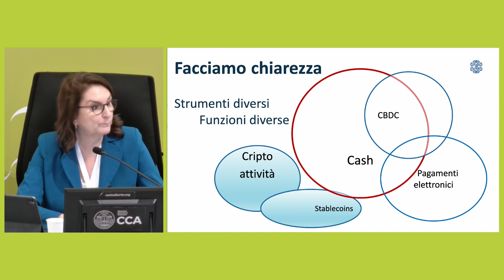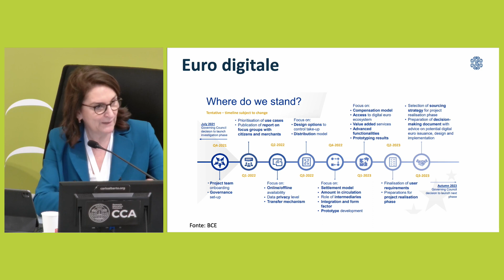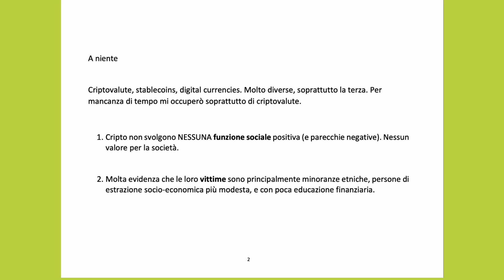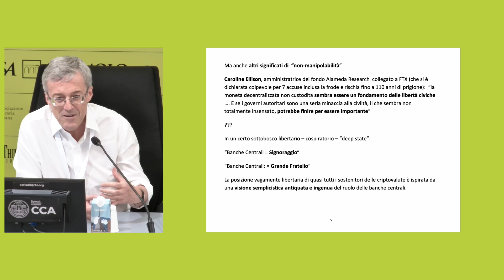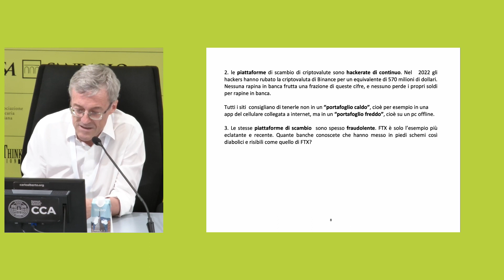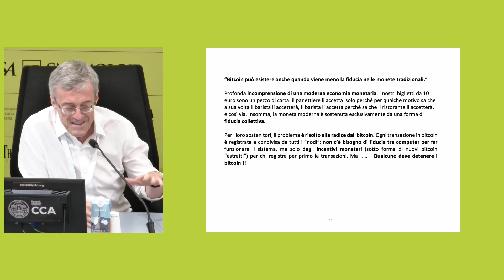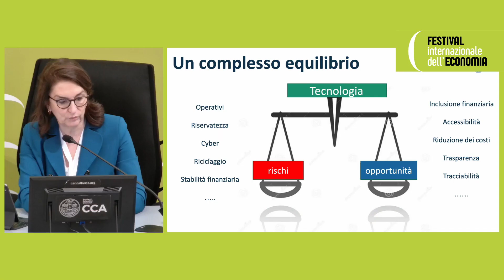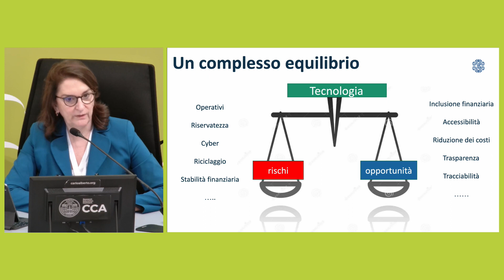A cosa servono le criptovalute? - Intervento di Alessandra Perrazzelli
Festival Internazionale dell'Economia di Torino - Torino, 2 giugno 2023